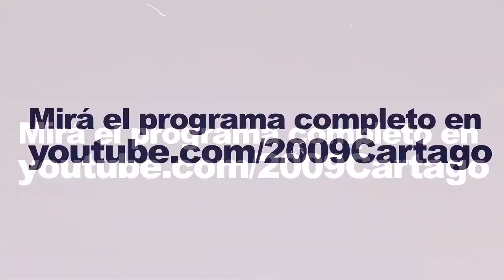Sole Urrutia: Nadie vive en una casilla porque le gusta, es que no hay dónde vivir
El Consejo Nacional de Salario, acordó una suba salarial del 28% mientras que la inflación en 2020 cerró superando el 36%, siendo los alimentos, los productos que mayor impacto inflacionario sufrieron. Lo más esencial y necesario para las familias.